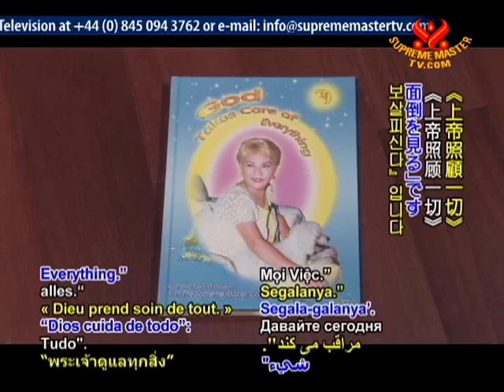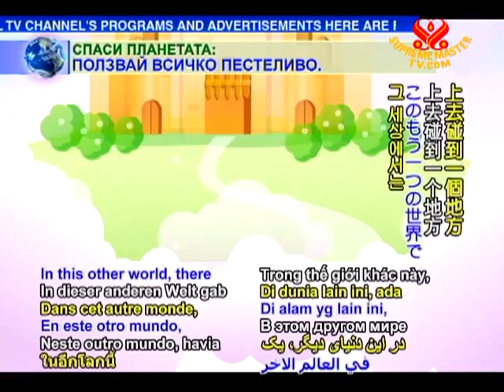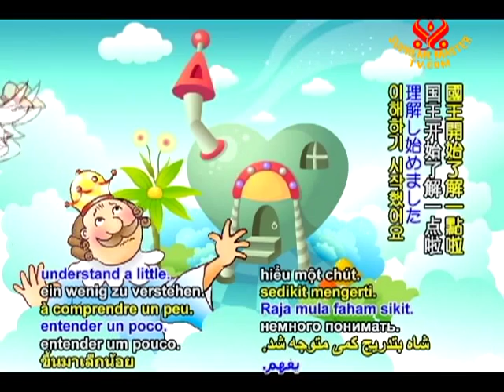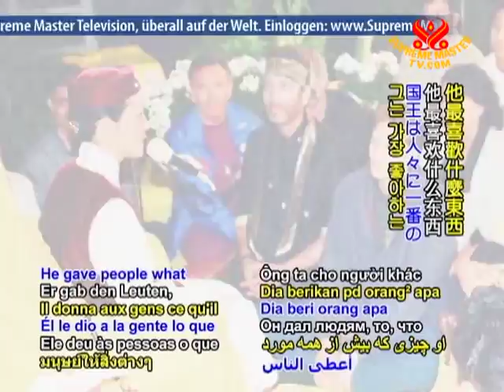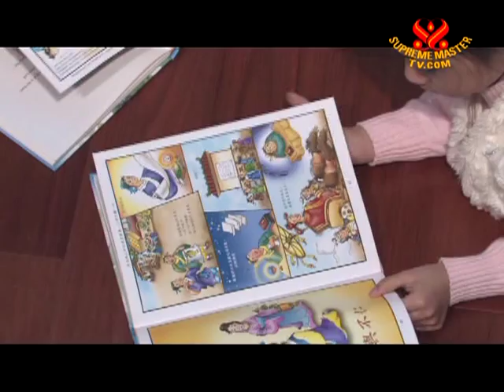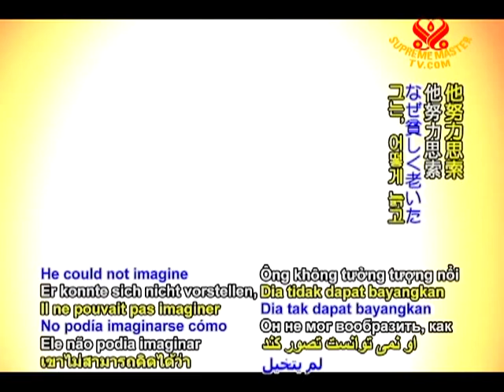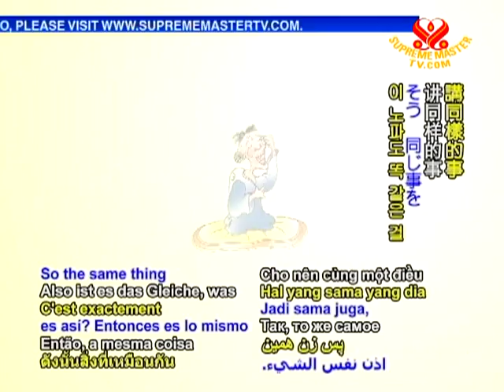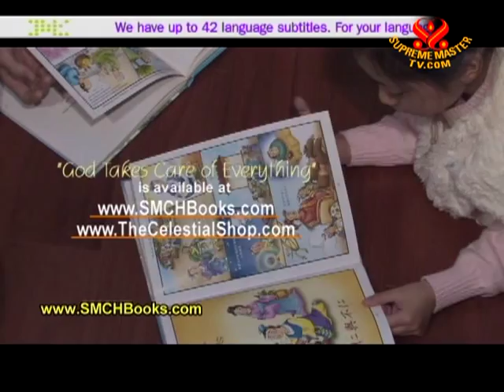Spiritual Stories: "Loving Others Is Loving Ourselves" & "The Wisdom of an Old Beggar Woma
• EE1275; Aired on 12 Mar 2010
Two stories told by Supreme Master Ching Hai entitled: 'Loving Others Loves Ourselves' and 'The Wisdom of an Old Beggar Woman'. Since ancient times, stories and storytelling have played an integral part in imparting moral and universal messages. In particular, spiritual parables have helped us understand more clearly what to do on the path toward self mastery.